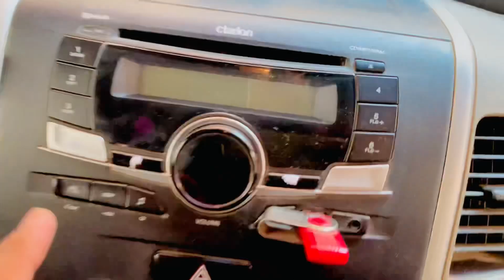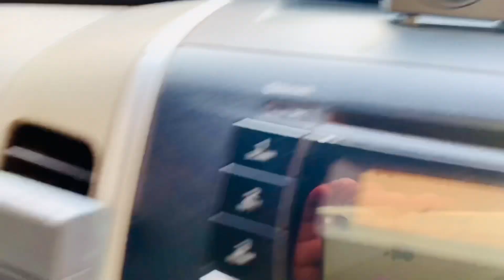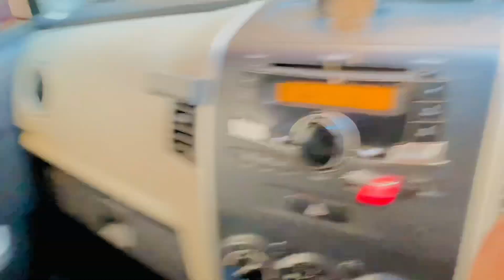Car Ka Mani Ac App Dekh Kar Hiran Ho Jayenge